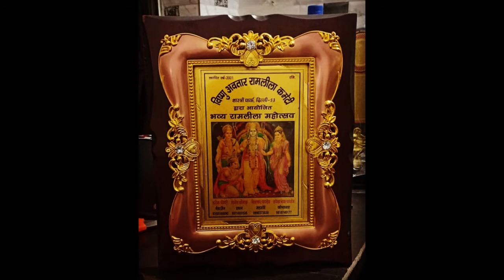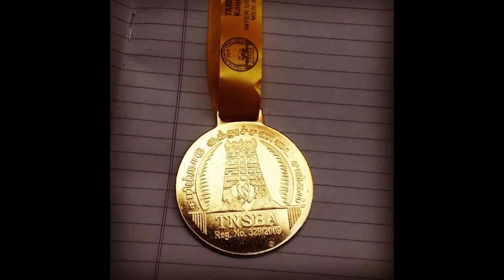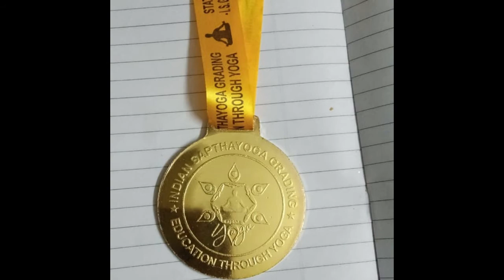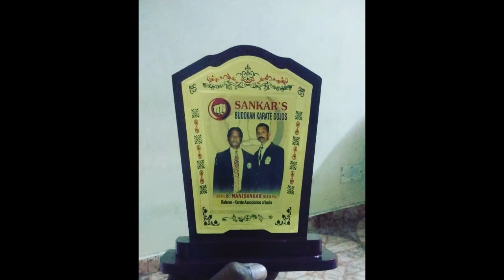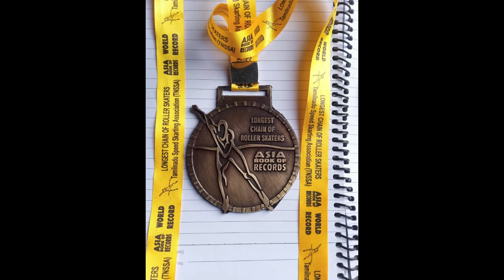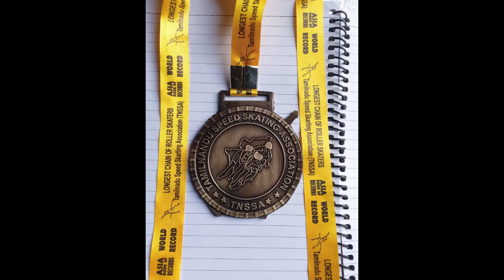All Sports Trophy Online Availble In 60% Discount Rate at your Doorstep